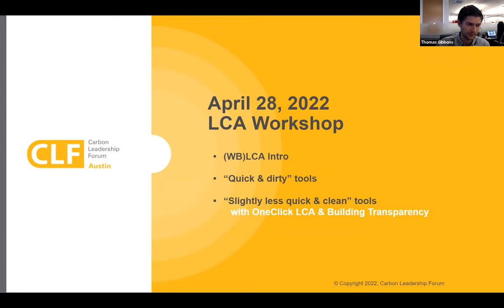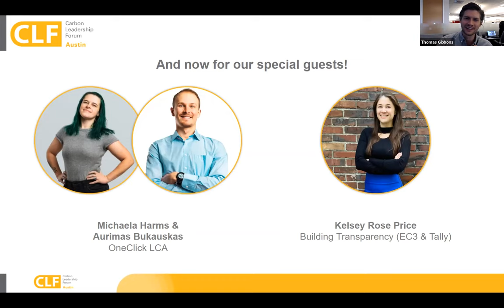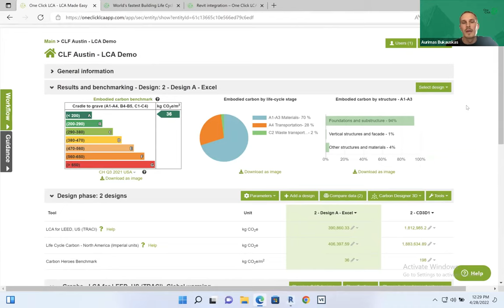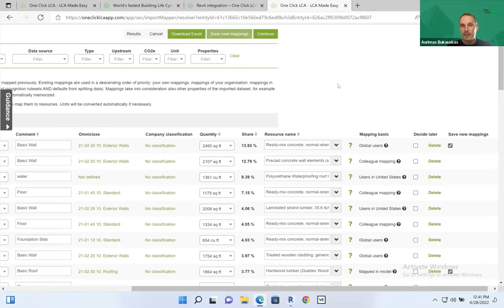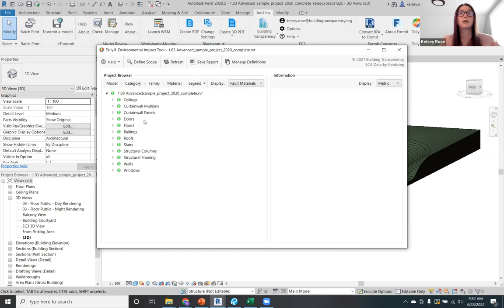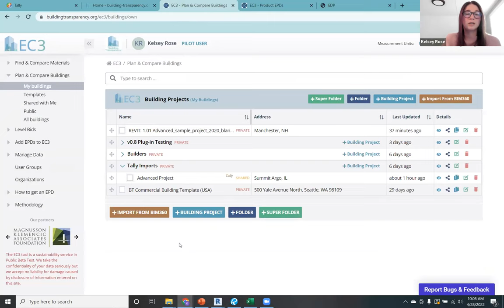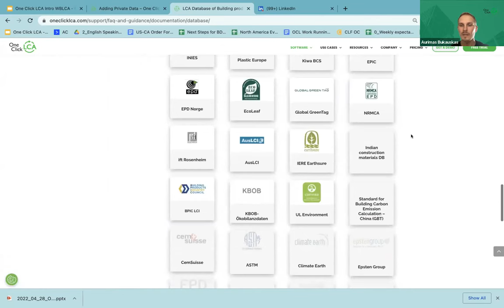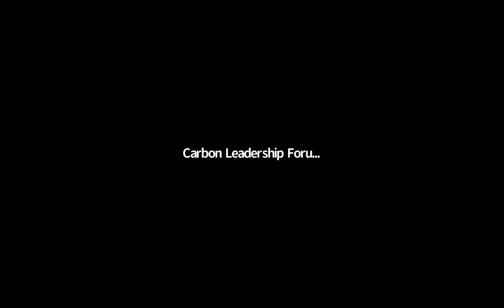LCA Workshop: OneClick LCA and Tally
Join us as we go in-depth with two LCA tools you can use to measure and reduce embodied carbon in your building projects.

Featuring Aurimas Bukauskas from OneClick LCA and Kelsey Rose Price from Building Transparency (EC3 & Tally)

Resources:
• OneClick LCA

• Some of the quick / ballpark tools:
o High-level embodied carbon estimate including ecosystem degradation (overall)
o Payette’s embodied carbon design tool (facades)
o Structural Engineering 2050 (SE2050) estimator for framing & structure (structure)
o CLF – 2017 benchmark estimates from the CLF

We’ll post links to meeting recordings and the registration links for upcoming meetings among other items.  There’s also a link to sign up for future communications regarding meetings and other happenings.